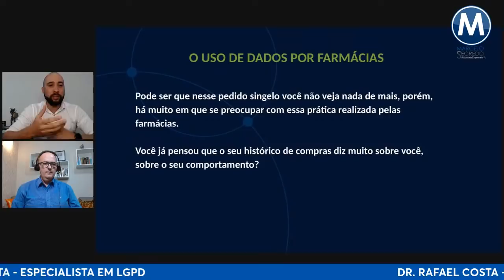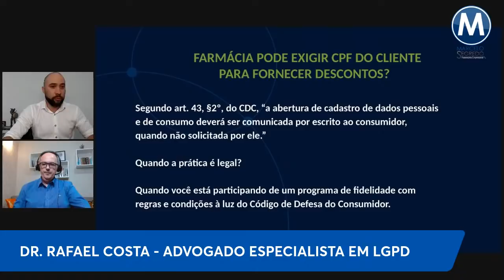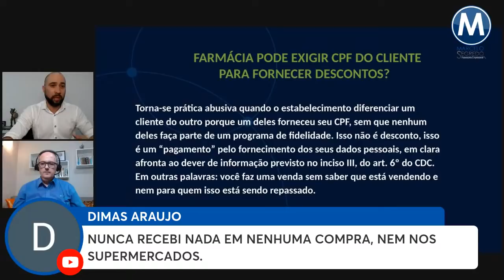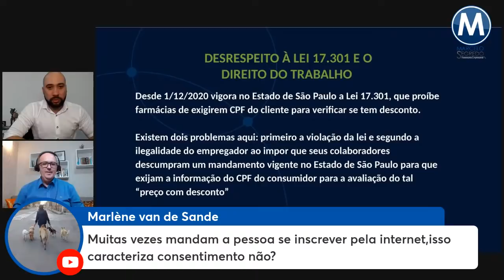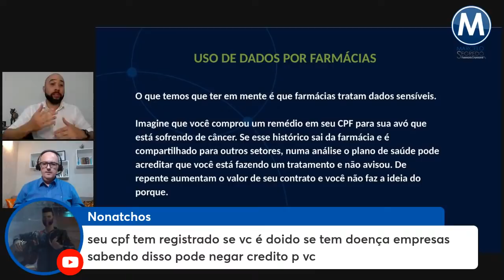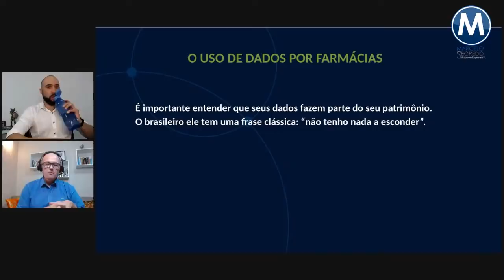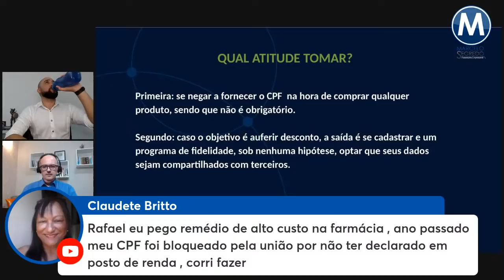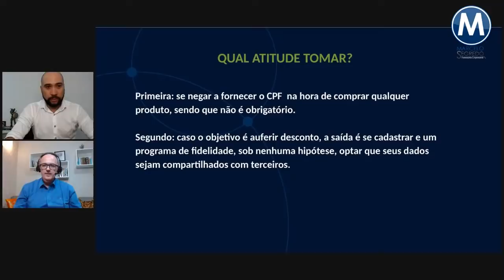PORQUE AS FARMÁCIAS PEDEM SEU CPF PARA DAR DESCONTOS? CONHEÇA OS PERIGOS E OS SEUS DIREITOS?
ESSE VÍDEO ABRIRÁ OS SEUS OLHOS PARA ALGO QUE PARECE SER INOCENTE.

ESPECIALISTA EM SEGURANÇA EXPLCIA PASSO A PASSO.

• Youtube.com/c/MarceloSegredo
• Local » Rua Banco das Palmas, 227 - Bairro Santana - São Paulo/SP